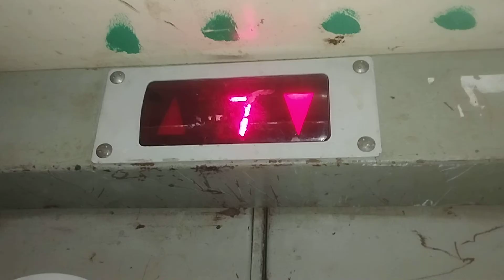Лифты из 10 Друзей Кролика! (Год Замена лифтов: 2024) Лифты в Добром Состоянии!